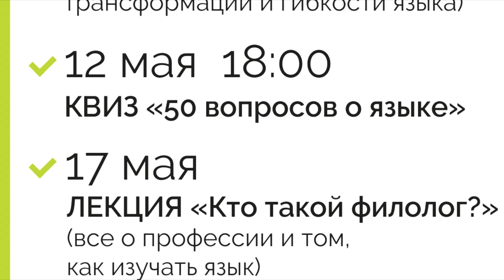Интервью с Ольгой Ребковец. "Библиотека грамотности"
19 апреля состоялось торжественное открытие центра грамотности в Камчатской краевой научной библиотеке им. С. П. Крашенинникова.

Фондом «Тотальный диктант», который проводит одноименную акцию каждый год, был организован проект «Библиотека грамотности». В рамках этого проекта в библиотеках одиннадцати регионов открыты центры грамотности.

В них любой желающий найдет книги, которые помогут повысить уровень грамотности. Кроме того, предусмотрена программа познавательных мероприятий, которая будет способствовать развитию знаний о русском языке.

Подробнее об открытии Центра рассказывает директор фонда «Тотальный диктант», член Совета при Президенте РФ по русскому языку Ольга Ребковец.